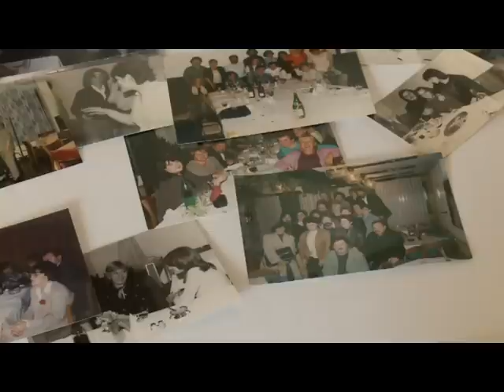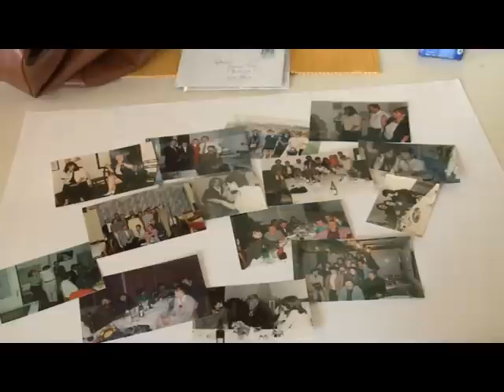Profesorju v slovo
Profesorju v slovo - Stanislav Vilhar 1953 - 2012

avtorica: Dragana Čolić
kamera: Franci Korošec - Šoki
montaža: Klemen Premrl

produkcija: studio Proteus